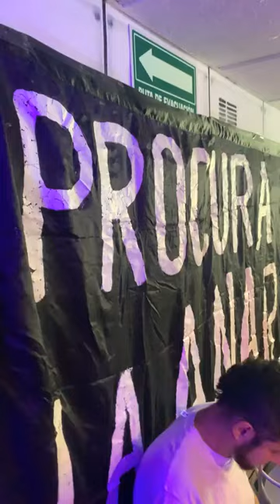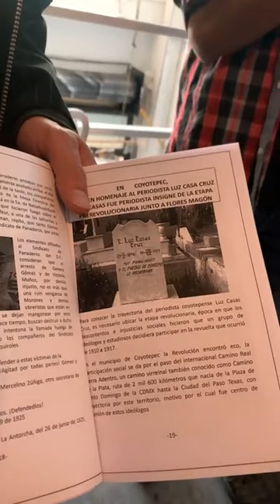16/03/2024 CNA México la IV Feria de Publicaciones Anarquistas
CNA Cruz Negra Anarquista México
16/03/2024 Primera parte CNA México  editoriales, colectivxs e individualidades a la IV Feria de Publicaciones Anarquistas y DIY ahora en Desposeídxs .

Cruz Negra Anarquista México
en Facebook